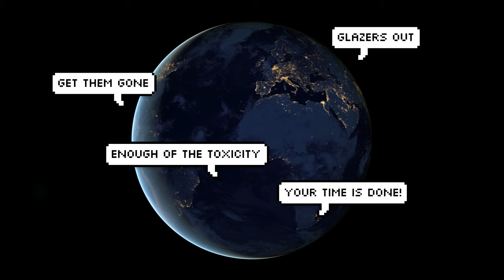The United Twins🔴S1 E28 - Aston Villa 2-2 Man Utd, Coutinho back & we lacked!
United by Club and Blood 🔴🧬